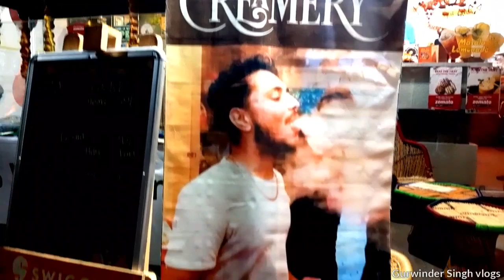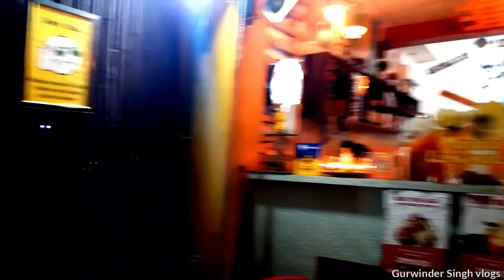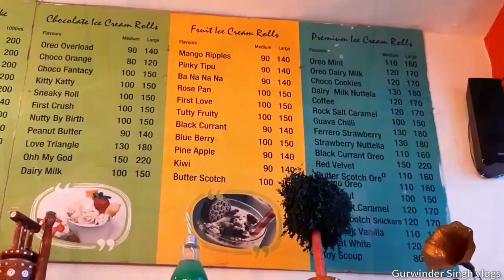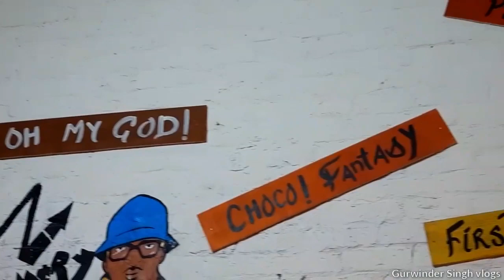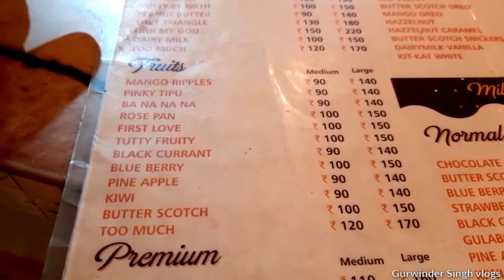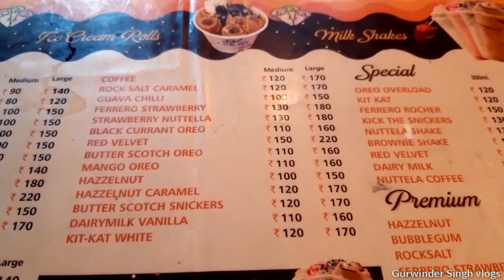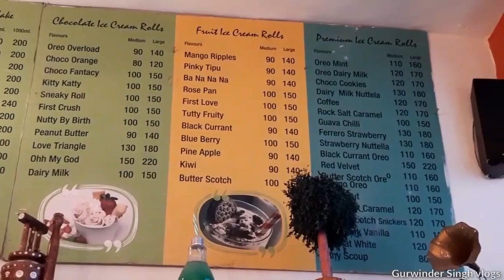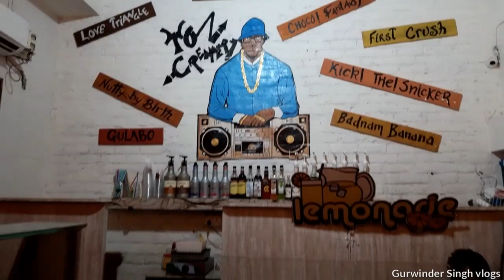Street food of Jalandhar | live creamery Jalandhar | ICE-CREAM Rolls, smoky biscuits, tawa ice cream